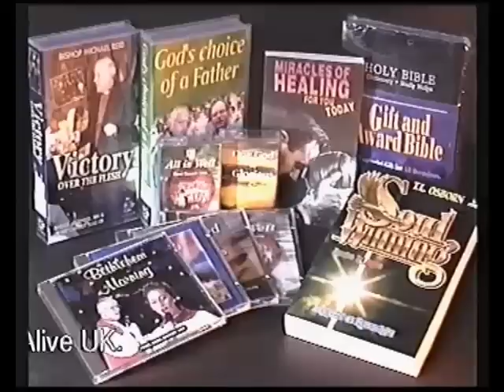T.L OSBORN - The Christ Connection - "Jesus Power, Gospel Power, Miracle Power"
This teaching is about: "Jesus Power, Gospel Power, Miracle Power"

Dr T.L Osborn teaches on the seven essential truths that enable Christ to continue His ministry through believers today.
They are the most vital truths that he has discovered in 55 years of world ministry. These seminars will be life changing for you.

An as evangelist, Dr Osborn has preached in 78 nations. He is well known for his clear simple message of the essential gospel. He is a messenger of hope to millions bringing new life and faith to multitudes around the world.